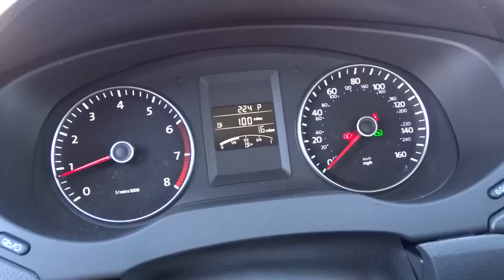2014 Volkswagen Jetta Sedan Reno, Carson City, Northern Nevada, Roseville, Sparks, NV EM42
2014 Volkswagen Jetta Sedan 4dr Auto SE - Stock#: EM420954 - VIN#: 3VWD17AJ9EM420954